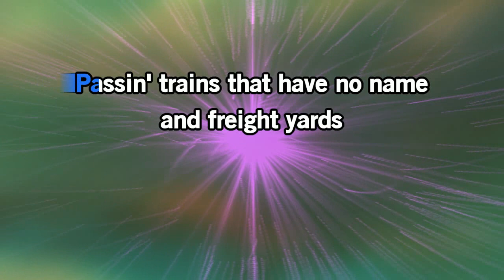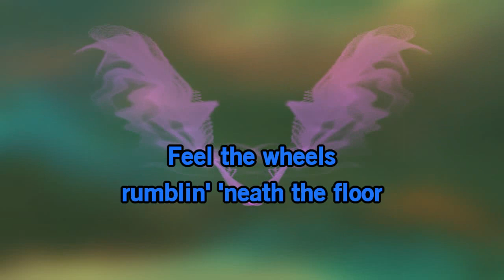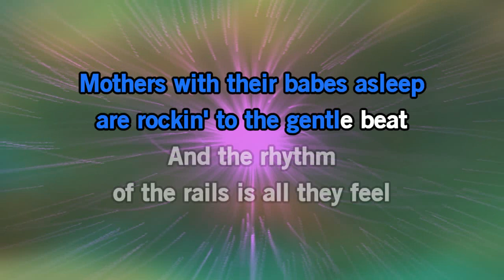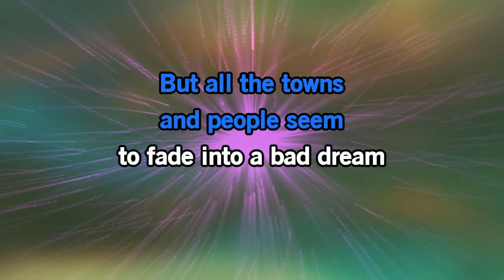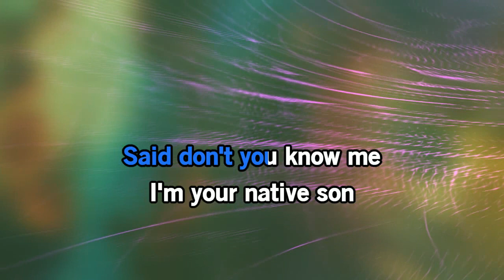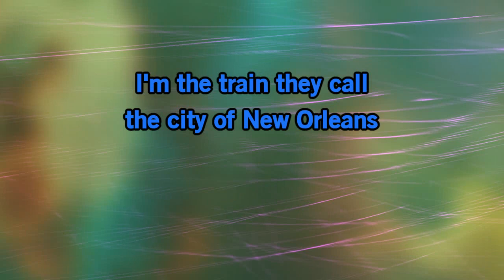City of New Orleans Karaoke